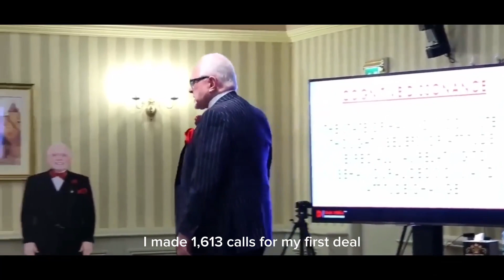WAKING UP EARLY - DAN PENA | QUANTUM LEAP ADVANTAGE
In this inspiring video, we delve into the transformative habit of waking up early with the esteemed entrepreneur and mentor, Dan Peña. Join us as we uncover the profound benefits of starting your day with purpose and intention within Peña's Quantum Leap Advantage program.

"Waking Up Early" isn't just about setting the alarm clock; it's a mindset shift towards seizing control of your day and maximizing productivity. Dan Peña's insights shed light on how the early hours of the morning can be the catalyst for extraordinary achievements.

Discover the strategies for establishing a consistent morning routine, from setting goals to engaging in activities that fuel personal growth and success. Whether you're an entrepreneur, a business professional, or someone committed to self-improvement, Peña's wisdom will empower you to unlock the full potential of your mornings.

Join us on this transformative journey as we explore the power of waking up early and its profound impact on personal and professional fulfillment. Hit the play button now and embark on the path to greatness with Dan Peña's Quantum Leap Advantage.